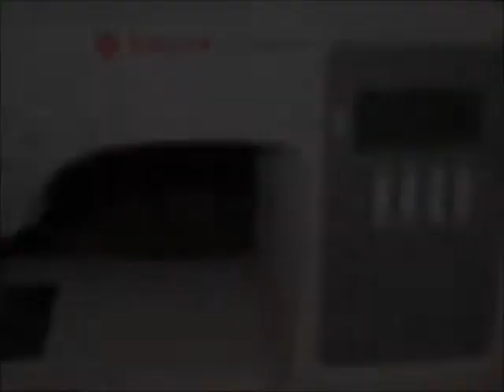ASMR Singer sewing machine RELAXING sewing machine sounds NO TALK NO MUSIC low background noise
- relaxing sounds from my Singer Confidence sewing machine while I am piecing my quilt

- this is my new Singer Confidence sewing machine and I am learning all the bells and whistles it has

- ASMR sewing machine RELAXING sewing machine sounds NO TALK NO MUSIC low background noise